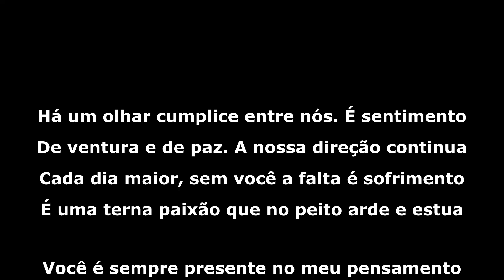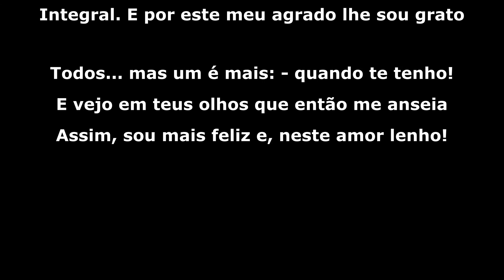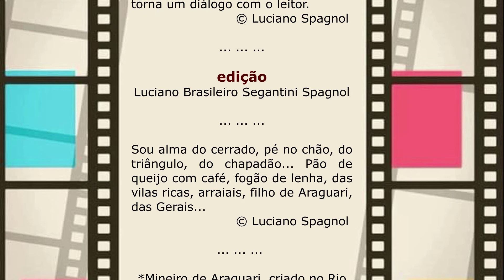ESSE AMOR... © Luciano Spagnol (poeta do cerrado)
Fisioterapeuta, mineiro de Araguari, criado no Rio de Janeiro... Quarto filho de José Lino Spagnol e Joana D'Arc Brasileiro Spagnol. Escreve o monólogo de sua alma, que se torna um diálogo com o leitor.

ESSE AMOR...

Há um olhar cumplice entre nós. É sentimento
De ventura e de paz. A nossa direção continua
Cada dia maior, sem você a falta é sofrimento
É uma terna paixão que no peito arde e estua

Você é sempre presente no meu pensamento
Meu ser ávido se comove em cada caricia tua
Em meus versos é presente a todo momento
Só posso crer, que o amor, o destino insinua!

Me lambeia como sempre imaginei. É exato!
E a nossa poesia é tal uma noite de lua cheia
Integral. E por este meu agrado lhe sou grato

Todos... mas um é mais: - quando te tenho!
E vejo em teus olhos que então me anseia
Assim, sou mais feliz e, neste amor lenho!

09/02/2021, 13’29” – Triângulo Mineiro